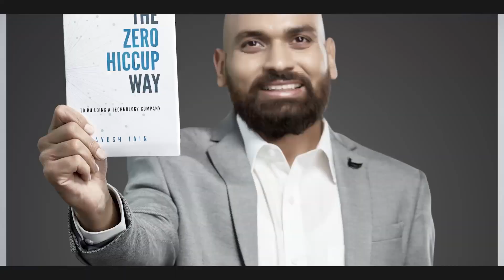Simplifying Data Management with Eric Elsken (Co Founder - Shipyard) | Zero Hiccup Talks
In this video, we sit down with Eric Elsken, co-founder of Shipyard, to discuss the company's innovative data workflow platform. Shipyard helps businesses eliminate the friction of continuously gathering, cleaning, and acting on their data.

Eric shares the inspiration behind the platform, the process of building and launching it, and how it helps businesses streamline their data workflow. He also highlights some of Shipyard's key features, including collaboration tools, data security and compliance, and integration with AI and ML.

Join us as we dive into the world of data management and learn more about how Shipyard is revolutionizing the way businesses work with their data.